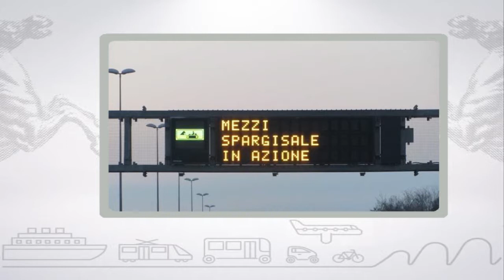Muoversi in Toscana, edizione delle 16 del 19 febbraio 2018